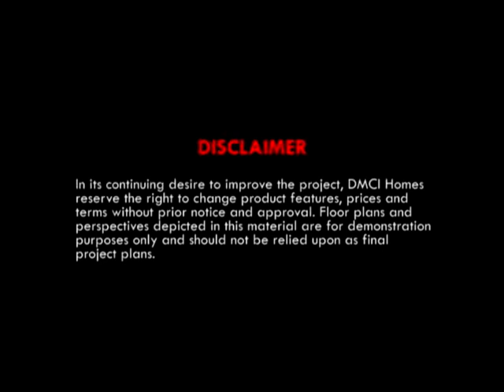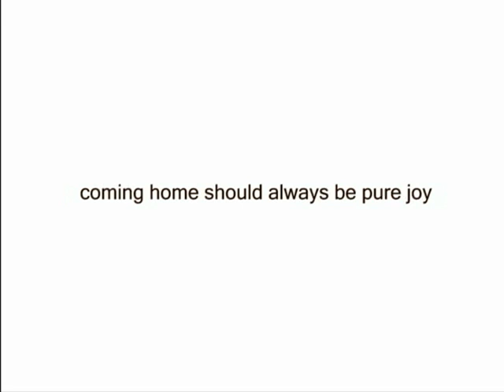CEDAR CREST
Nurturing Space.  Everyday.

The latest resort-themed mid-rise community in Taguig City, Cedar Crest lets you cherish the details that matter. Just minutes away from Bonifacio Global City and Makati CBD, Cedar Crest Allows you to live a full life that's captured not just in the big sweeping milestones but also in life's quiet little moments.

Cedar Crest blends Neo-Asianfeatures and minimalist design concepts to create a residential haven that focuses on a family and an individsual's everyday life. Here, residents can easily step back and put things in perspective so they can clearly see what's important.

Resort-Like amenities that nourish and inspire. Rediscover your inner calm and serenity within the nurturing spaces of this charming 4-hectare development. Featuring a verdant central amenities area that you can enjoy day in and day out. Cedar Crest provides you with a quiet haven that's conducive to family bonding and relaxation as well as individual contemplation and self renewal.

INTELMARC
Tel. Nos. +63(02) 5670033; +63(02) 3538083